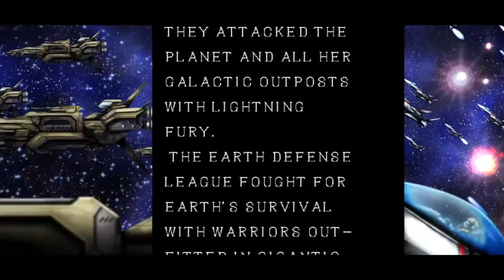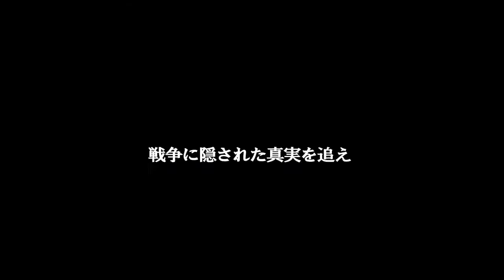Assault Suit Leynos Presents...Saving the World Before Wartime!